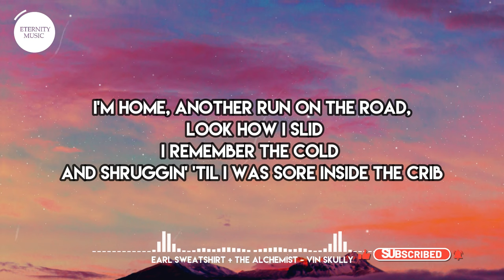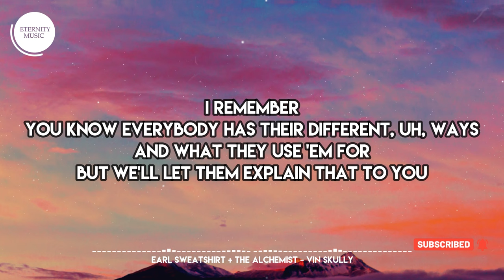Earl Sweatshirt + The Alchemist - Vin Skully (Lyrics) | Big grip, get flipped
🎤 Lyrics:
[Intro]
For every problem life seems, a faithful friend to share
For every sigh a sweet song
And an answer for each prayer
You and I have been friends for a long time

[Chorus]
Big grip, get flipped
Hand over fist, that's quick
Snake oil salesman with the pitch, that's slick
Ain't no tellin' when it end
No matter the spin, I know when I got a hit
That's it, that shit get sent over the fence
I'm home, another run on the road, look how I slid
I remember the cold and shruggin' 'til I was sore inside the crib

[Verse]
I don't know what it is
I remember the ghost inside the crib
Hosin' down the problem with gin and tonic
How to stay afloat in a bottomless pit
The trick is to stop fallin'
Only option to start with a step, bet
Son of father and death
Big mama with the vision of sorrow, now I know why they wept
I watched it brew into a quarrel, I know just what to bet
Now we halvin' like Dewey Cox out in the shed
I had to unify all the plurals in pairs
I promise you don't truly want no parts of this shit
A couple side splitters got me outta some jams
I had to style a little so the killers could laugh

[Chorus]
Snake oil salesman with the pitch
Now I know what it is

[Outro]
I remember
You know everybody has their different, uh, ways
And what they use 'em for
But we'll let them explain that to you